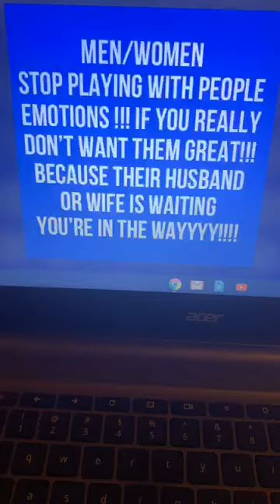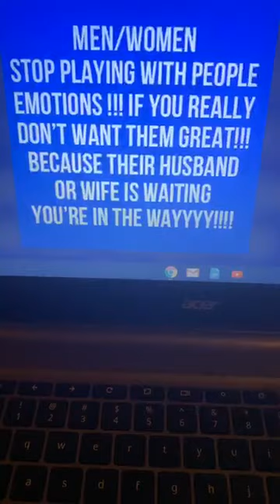MEN/WOMEN STOP PLAYING WITH PEOPLE EMOTIONS U DON'T WANT THEM GREAT THEIR HUSBAND OR WIFE IS WAITING